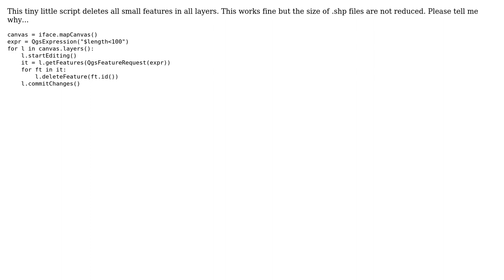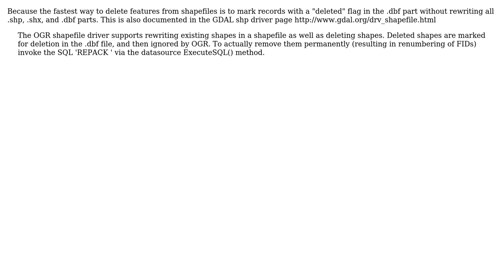GIS: How to reduce the size of shapefiles when features are deleted? (2 Solutions!!)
GIS: How to reduce the size of shapefiles when features are deleted?

With thanks & praise to God, and with thanks to the many people who have made this project possible! | Content (except music & images) licensed under CC BY-SA | Music | Images & others | With thanks to user user30184 user underdark user PolyGeo user ndawson user EvanH and the Stack Exchange Network Trademarks are property of their respective owners. You are responsible for your own actions.